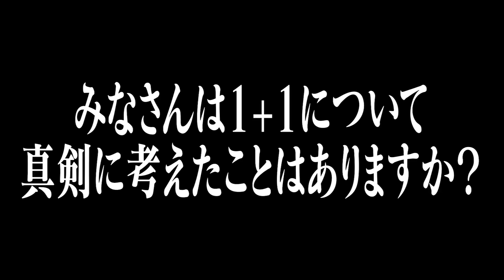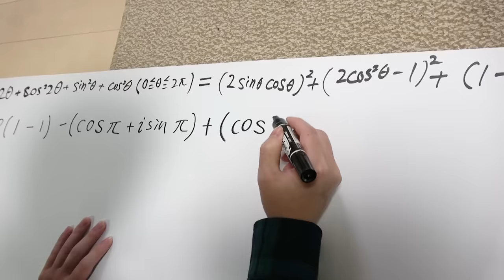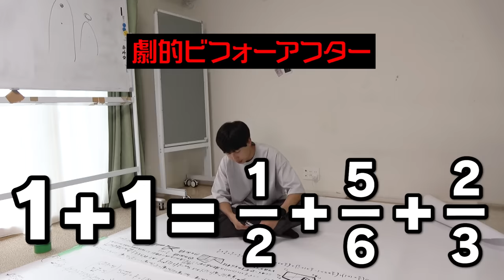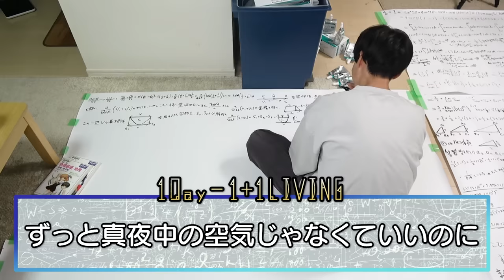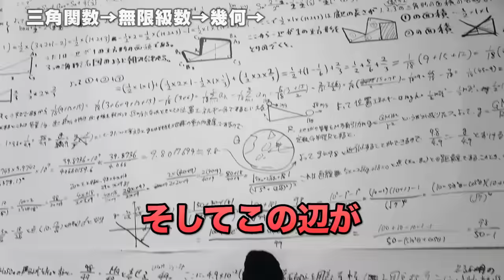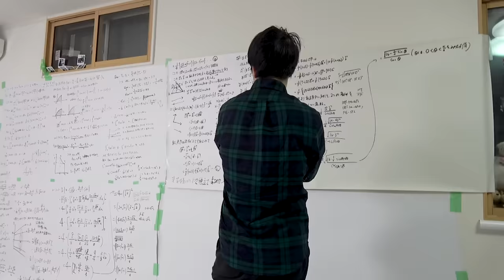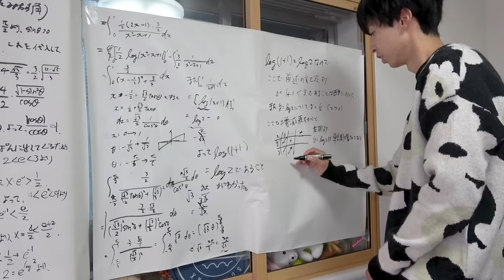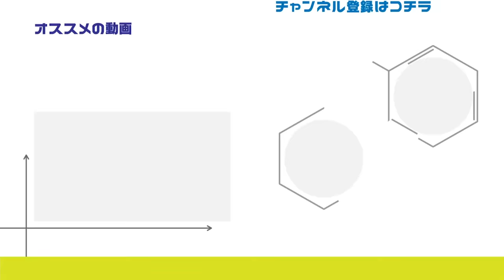「1+1=」を理系が24時間かけて計算したらハイレベルすぎて部屋全体が数式で埋め尽くされたｗｗｗｗｗｗｗ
ブドウ糖30g配合！爽やかなラムネ味の『inゼリーエネルギーブドウ糖』

暇人？いや、違う。これはイマジンなんだ。 by はなお

編集：マコ